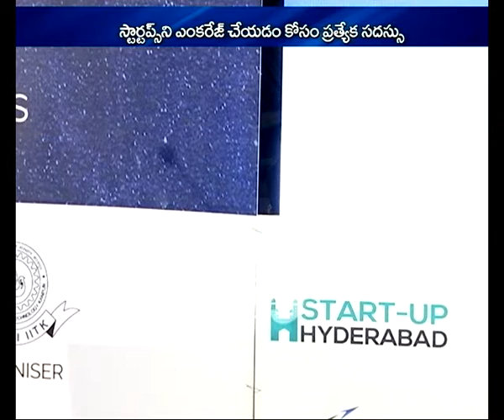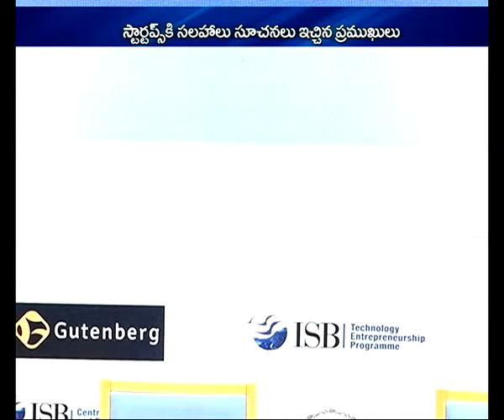Zero to One, Take-a-leap Startup Master class in ISB,Hyderabad